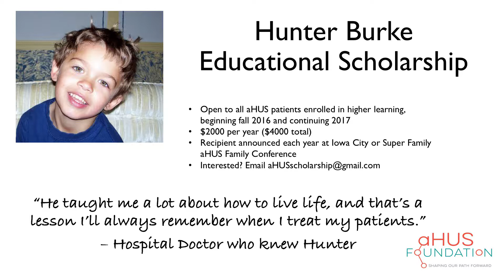Donna Kolp - San Antonio, Texas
This video features the Foundations Social Media Manager & Board Member, Donna Kolp, discussing the Foundation's use of social media in working with our patients and care givers.